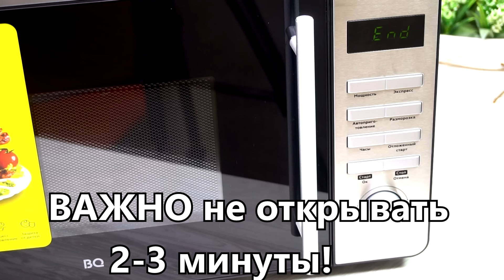Торт "Выручайка" за 15 минут Вместе с Выпечкой! Еще один быстрый рецепт торта Вам в копилочку!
Быстрый шоколадный медовый торт. Советую его приготовить всем! Получается вкуснейший и нежнейший тортик, тающий во рту.  Ссылка

Готовиться просто моментально и  из самых  доступных продуктов.

Рецепт:
Яйцо -2шт.
Сливки -10 ст.л.
Мед -2ст.л.
Мука -8 ст.л. (без горки)
Растительное масло -4 ст.л.
Сода -1/2ч.л. (погасить)
Для крема:
Сметана -500гр.
Сахарная пудра -3-5ст.л.